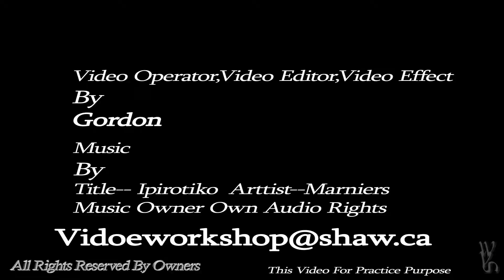2011 Vancouver Fashion Week SPRING / SUMMER COLLECTION --- Andrea spratt